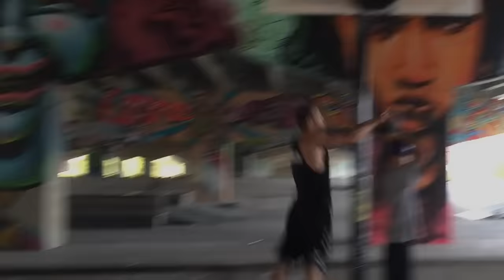Replacing a Basketball net made easy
Replacing a Basketball net. Quick and easy